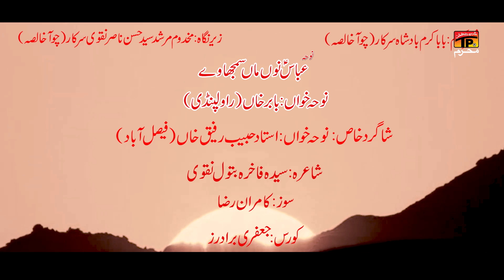Abbas Nun Maa Samjhave | Nohay | Moharram | New Noha 2021 | TP Muharram